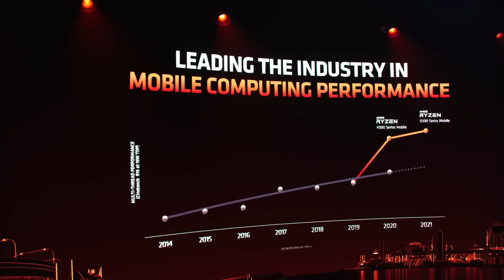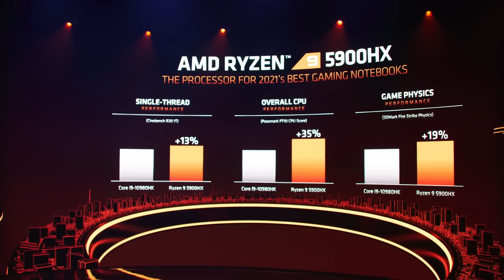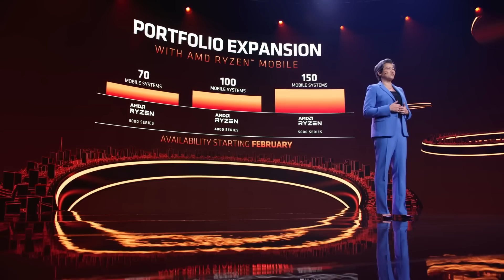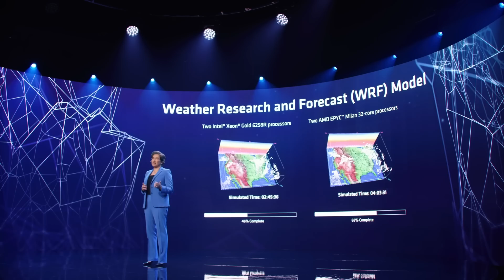AMD’s CES 2021 keynote in 4 minutes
AMD says RDNA 2 GPUs will come to laptops before July More RX 6000 desktop GPUs are on the way as well.